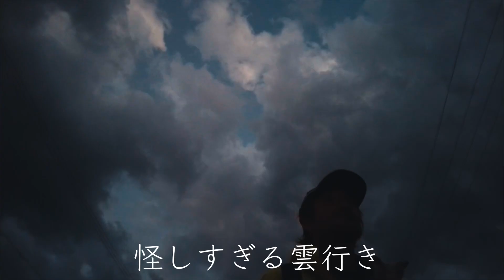【秋の山口県日本海側を歩く】 元乃隅神社⛩ / Keikoさん満身創痍 日本2周目歩き旅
山口県を舐めていました😆
本当に山だらけ！旅人泣かせの県！

山口に入ってから毎日がしんどくて
山口を嫌いになりかけていました。

そんな時に出会った優しいご夫妻！
そして美しい景色！
一気に山口が好きになりました😅

そんなもんだとも思います。
やはりどこまで行っても人。
どんな人に出会うかが、特にこの旅では大切。
どんなに素敵な景色も出逢いが無ければつまらないものに
なりかねません。

今回も良き出逢いがありました！
元乃隅神社の神様、素晴らしい出逢いをありがとうございました！

■2018年秋よりひょんなことがきっかけで、日本中をお財布すっからかんで歩きとヒッチハイクで旅しています。
現在日本2周目！北海道をスタートして山口県に入りました！
山口が終わった後は九州を目指します！

皆さんも僕の人情溢れる日本の歩き旅にご一緒しませんか？
動画でお待ちしています！

★Ayuさん(1969年11月1日生まれ) 52才
愛知県生まれ　AB型

18才で高校を卒業後カナダに渡る
カナダの大学を2年半で中退、24才で日本に帰国
栃木県のゴルフ場でプ　ゴルフのプロを目指す為研修生となる

28才でプロを諦めゴルフレッスンの道へ
43才までレッスンコーチを生業とする

その後営業のスキルを学ぶ為
住宅リフォーム会社に就職
心身ともに疲弊し、48才で会社を辞める
心理カウンセラーの資格(民間の)を取得
自分の心を癒しながら気づいたことをSNSのライブ配信で発信

スピリチュアル系のある本に出会い
その著者に会いたいと思い
東京渋谷で行われた出版記念パーティーに参加する為
片道切符で東京に向かう

何故か家に帰らず
お財布すっからかんで西日本を1周してしまう

その後、、、

■現在使用中の編集機材が古くなっています。
機材のアップデートでより良い動画制作を目指しています！